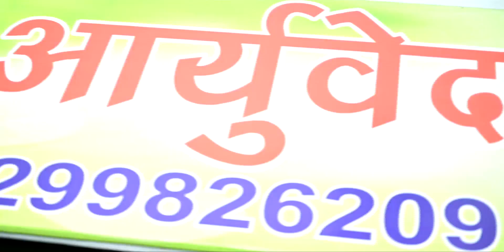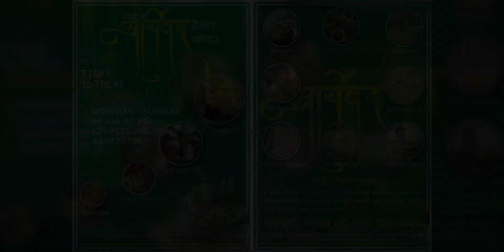Ayurveda therapy, cupping therapy, sound healing therapy & Massage therapy in Ranchi